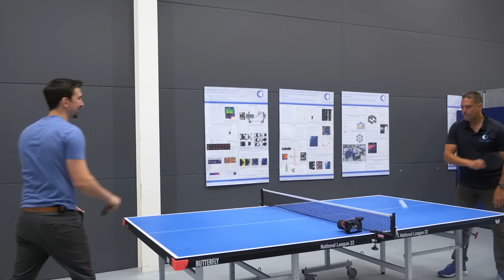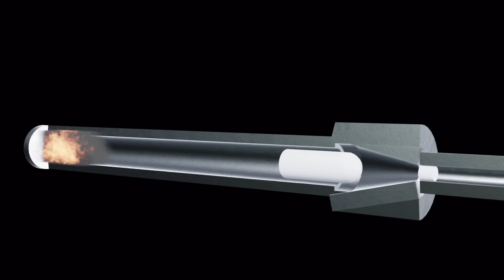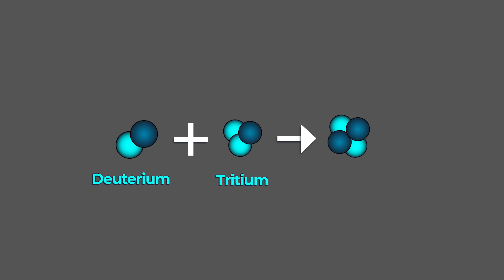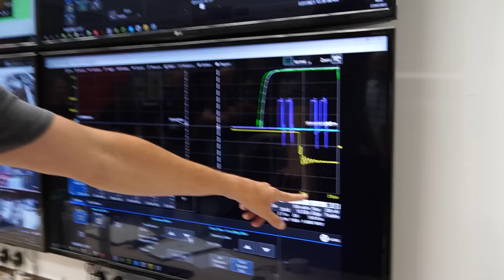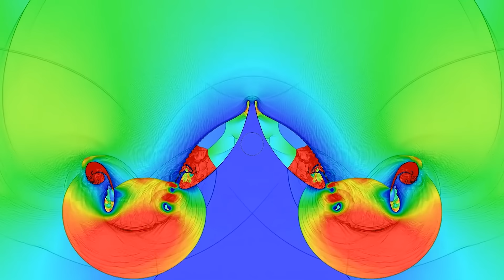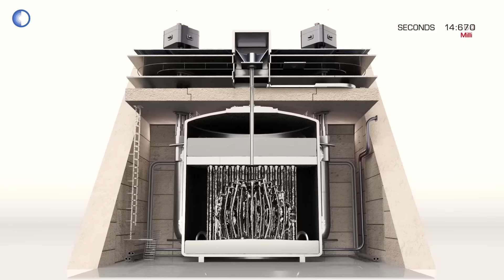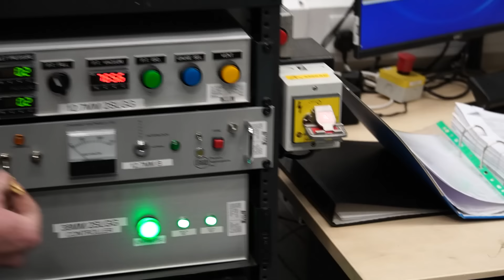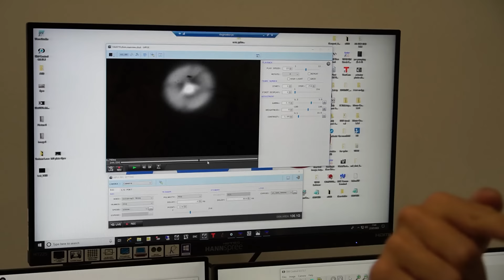Inside The UKs Breakthrough Fusion Reactor - First Light Fusion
First Light Fusion are taking an compelling approach to fusion, elimating the physics complexity, and engineering for scalable clean energy.  I had the opportunity to see inside First Light's breakthrough fusion reactor and wanted to bring to along for the journey.

Merch!

00:00 Introduction to First Light Fusion
01:32 The BFG
3:00 First Light's Approach to Fusion
04:56 Inside The Control Room
05:34 How do you run a fusion experiment?
08:56 Fusion Inspired by Nature - The Pistol Shrimp
10:36 Machine 3  - Researching Scalable Fusion
12:05 The Projectile
16:11 Powering A Fusion Machine - Capacitors And Switches
19:32 Inside The Reaction Chamber
23:19 Firing The BFG
25:47 Conclusion